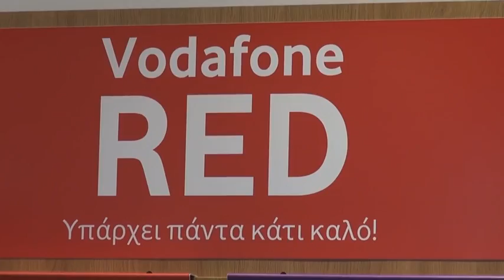Επίσκεψη των παικτών μας στο κατάστημα Vodafone Γλυφάδας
Δείτε πλάνα και δηλώσεις από την επίσκεψη των παικτών μας στο κατάστημα της Vodafone στην Γλυφάδα.